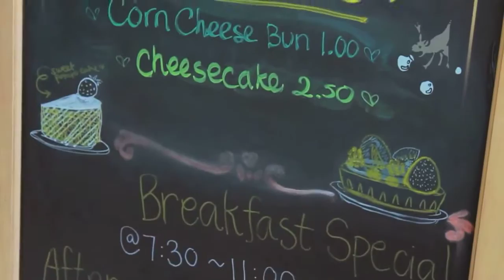Eat Cake Cafe on The Best of Southern California